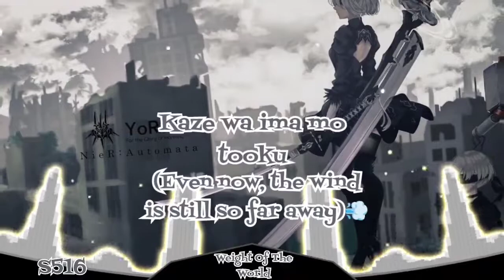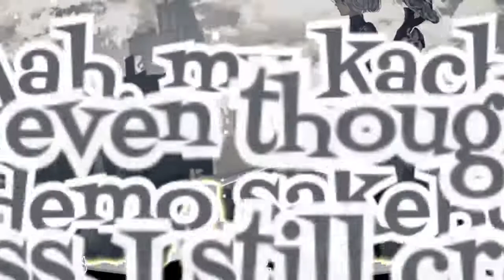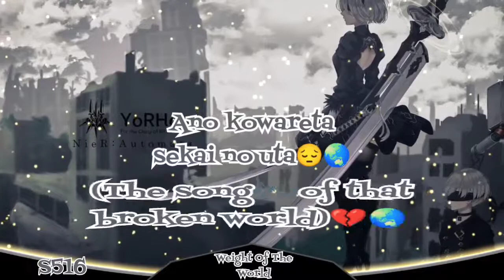[ Nightcore ] - Weight Of The World🌏 ( With ROM + ENG Translate & Emojis )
Marina Kawano - Weight Of The World ( Japanese Version ) [ Nightcore ]  ( Repost )

CHALLENGE: Hear this song and read the meaning of this song on the screen without cry, tell me on comment you cry or not! Goodluck💜

I'm very suprised cause the singer is cry while singing at this part 3:38 - 4:16  Its so powerful and emotion I cant😭

Tag for my friend @Nightcore Zodiac @DENIZ NIGHTCORE CHANNEL ♪ @NightRow Music @Nightcore Program @NightCore JYT @Lua's nightcore @Nightcore Wattesturm @Nightcore MoMo @Nightcore music @Nightcore Zero @Aria @Ayanami Music @Minako Aomi ♪ @ArinaX @Akiira @Core Angel @A-MaX @Chris Nightcore Channel @Cherry 葵 @ZELIO CROWNOX @Nightcore Chan Vibes Music @Chu's~Nightcore @Ayanami Music @SoulZ Music @MUSIC FROM EDEN @Lili Music Nightcore @🍁ZINIA🍁 @Blossom ~荣~ @Bsamir @Sky Max Music @sky-flame music and other...